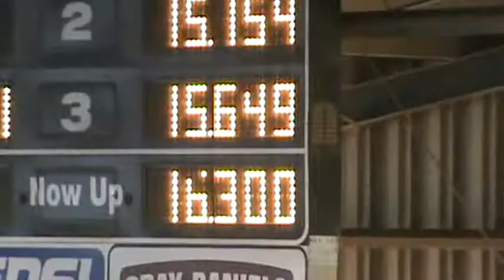10-07-12 Greg CJ Ram Brandon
10-07-12 Greg CJ Ram Brandon